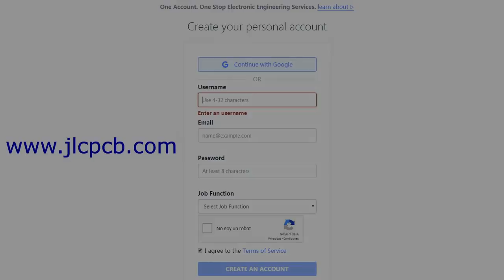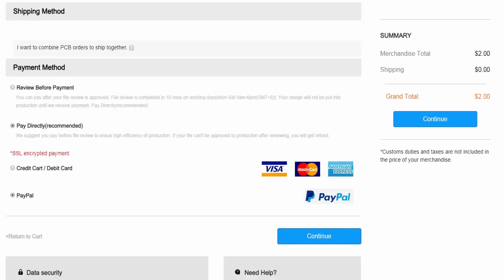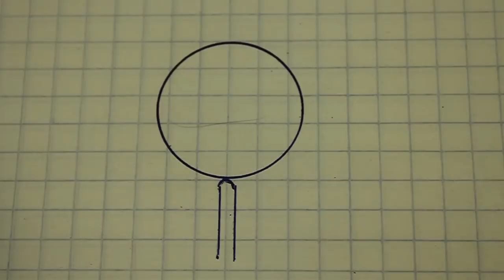Large Mass, Low Current Electric Motor - 17 Micro amps